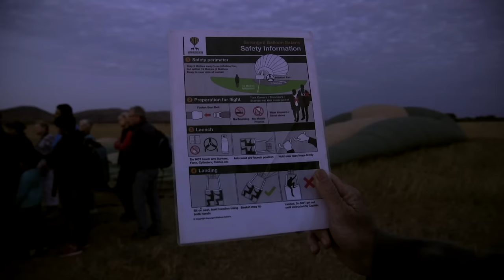Serengeti Balloon Safaris Experience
Giving you the full Serengeti Balloon Safaris experience in two and a half minutes